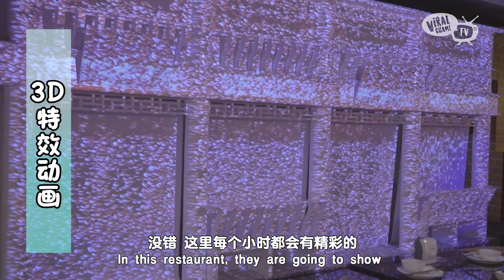全马唯一功夫熊猫火锅店！任吃唔嬲好吃又好玩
Kung Fu Panda🐼从卡通跑出来陪你吃火锅啦～😍 除了有海鲜、肉片、丸类、甜品饮料任你吃到饱之外，还有全马独家的3D特效动画啊喂！😲寿星还会有大Suprise哟～😎 快tag你的朋友一起去打卡吃大餐啦～

【DreamWorks Kung Fu Panda Kitchen】
📍LG 1, Sunway Pyramid West, Jalan PJS 11/15, Off Persiaran Lagoon, Bandar Sunway, Petaling Jaya, Malaysia